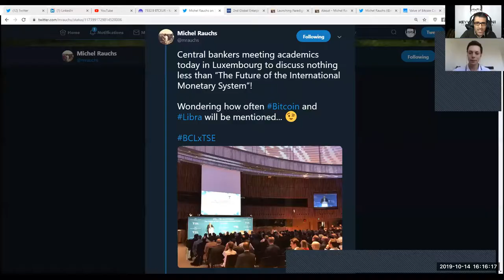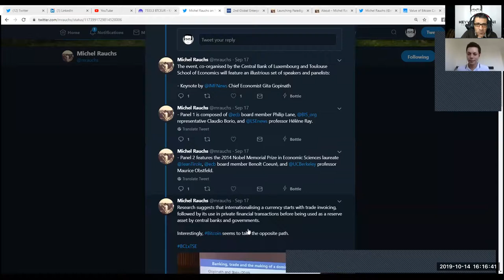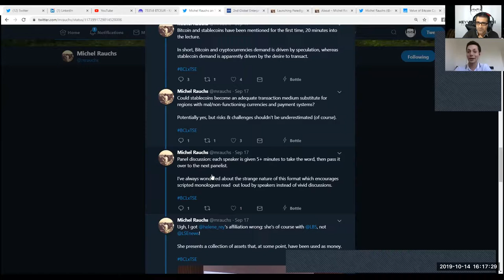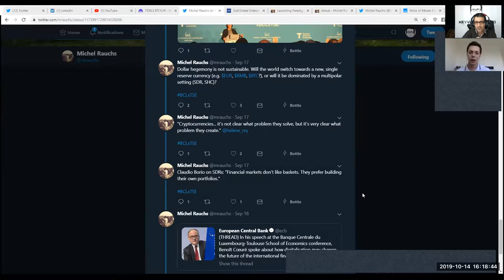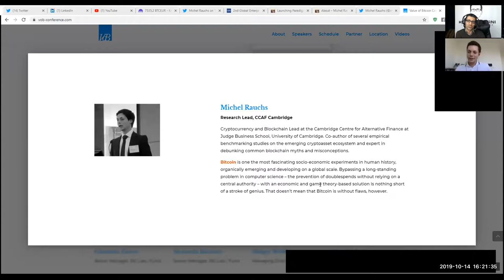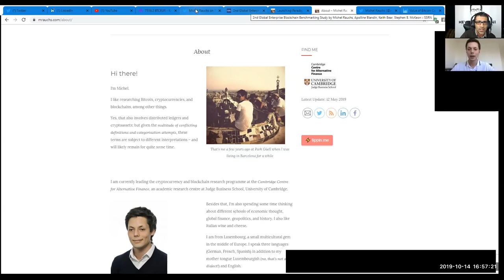TheTotalConnector#37: Michel Rauchs - Future Challenges for Bitcoin.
In this episode, Michel Rauchs- Research Affiliate at Cambridge Center for Alternative Finance & advisor at Paradigma - shares his thougths, knowledge, expertise, and perspectives on a spectrum of questions and topics around Bitcoin and its Future Challenges.
anchor.fm/keyvandavani

Energy-Consumption / Renewable Energy
Approximate estimates of global number of users of Bitcoin
Theory & Practical Aspects
Value Proposition of Bitcoin
Macroeconomical Conditions & Currency-Crisis
Central Banks, Governments & Corporations
Clamp-Down by Nation-States on Bitcoin?
Block-Subsidy& Network-Fees
21 Mio. Bitcoin-Scarcity in the Future

Follow Michel Rauchs on twitter: @mrauchs

Satoshis are welcome, too!

Keyvan